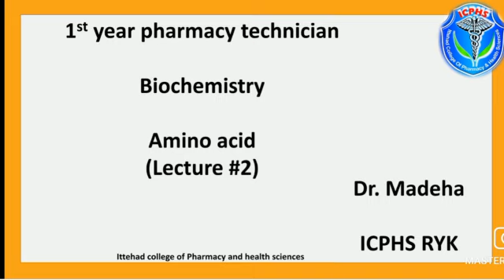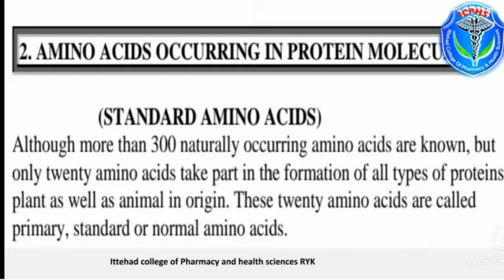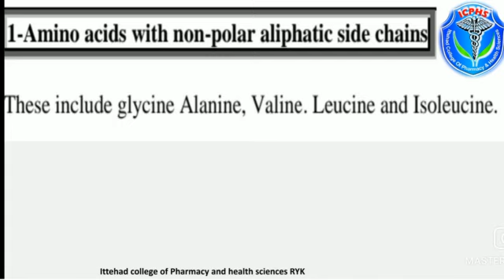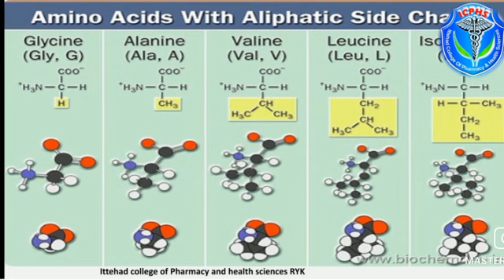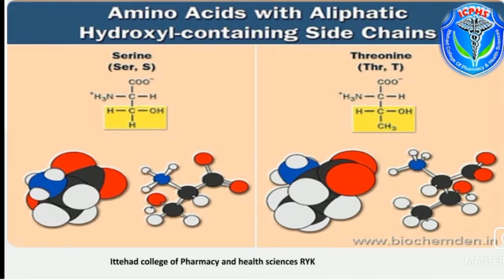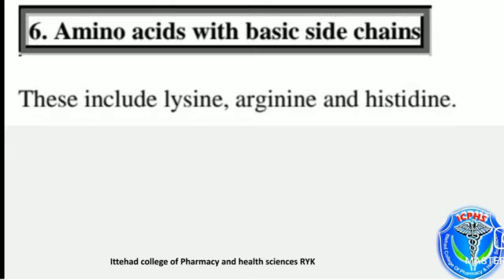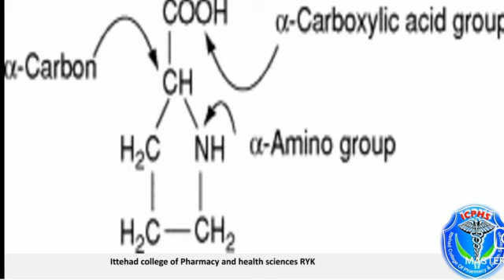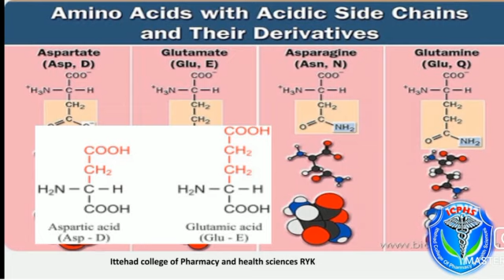Amino Acid (Part-2) Biochemistry lecture by Dr Madeeha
Amino Acid (Part-2) Biochemistry lecture by Dr Madeeha for the students of Pharmacy Technician first year